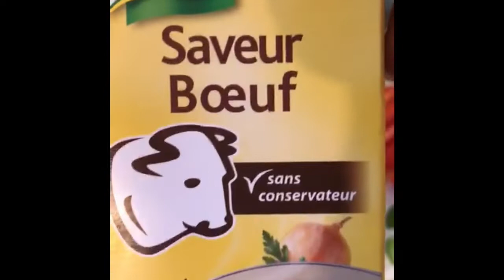Recette très facile à réaliser - Côtes de porc aux légumes